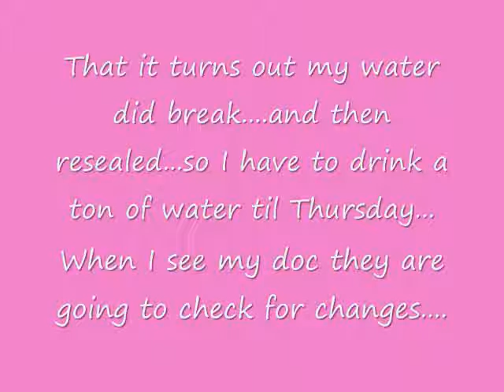36 weeks pregnant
just a quick update...promise to make a video as soon as possible!